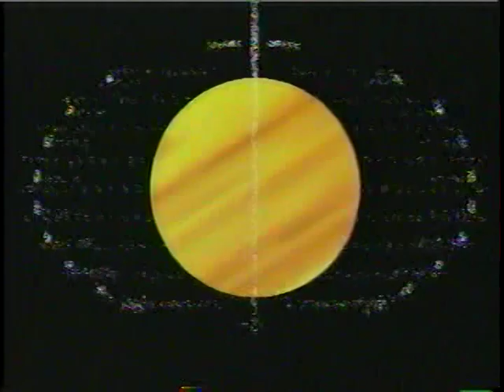Ultraman Jr./Olimpus/Zumbido vs. Espectro Jr./Cadaver de Ultratumba/Lynx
Ultraman Jr./Olimpus/Zumbido vs. Espectro Jr./Cadaver de Ultratumba/Lynx (10/4/1996, Arena Mexico)